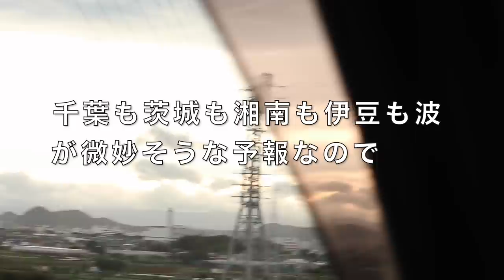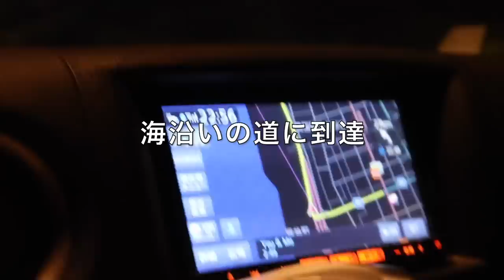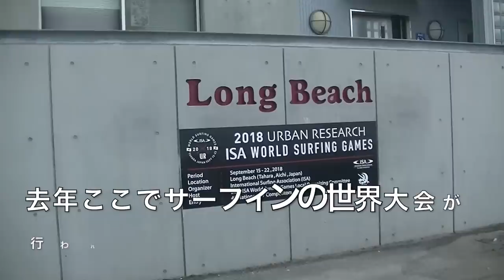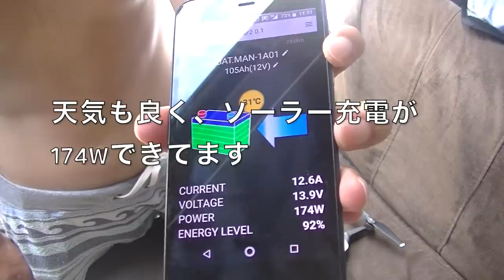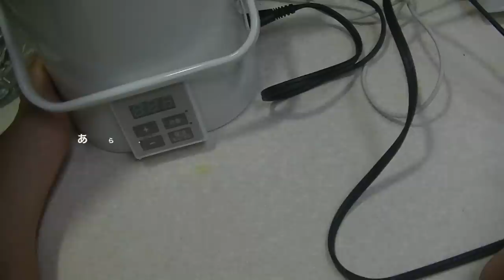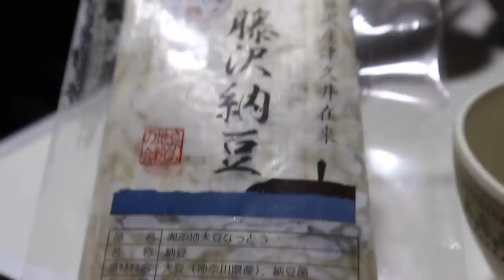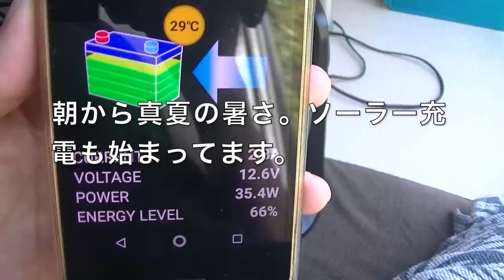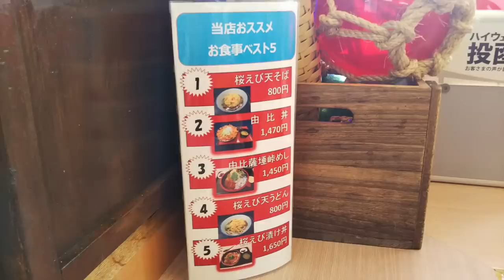[車中泊] 週末バンライフ in 愛知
8月最後の週末、愛知だけが風をかわしてウネリも入りそうな予報だったので、急遽遠征することにしました。
初めての愛知の海はとても綺麗で、開始直後の波は最高でした。
2日目の夕方に炊飯器がお逝きになられました。

帰りは、浜松の温泉に寄ってから福田海岸で一泊し、帰宅しました。

今回使用したグッズ
★ドローン DJI Mavic Air★

★MAKITA コーヒーカップ★

※AC電源取り出しに使用

★SUAOKI ポータブル電源G500★

★4800mAhポータブルシャワー★

★USBファン (自作クーラーで使用)★